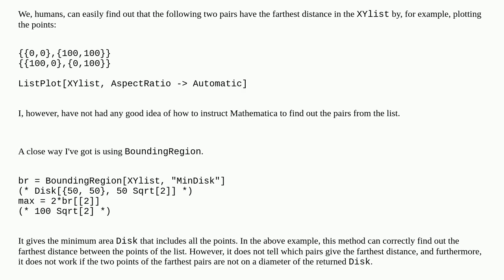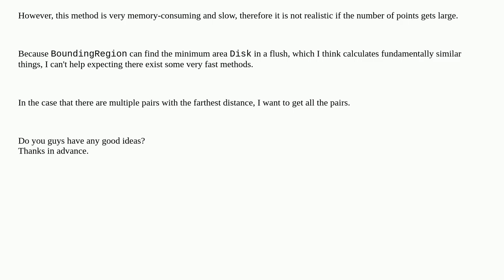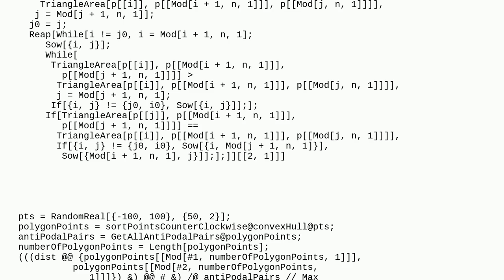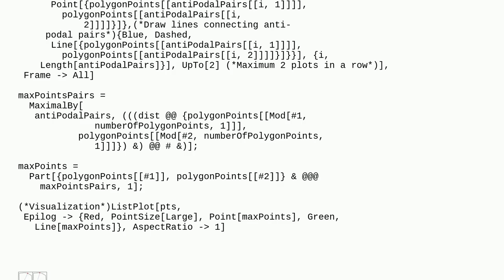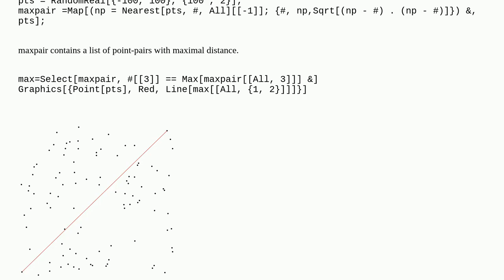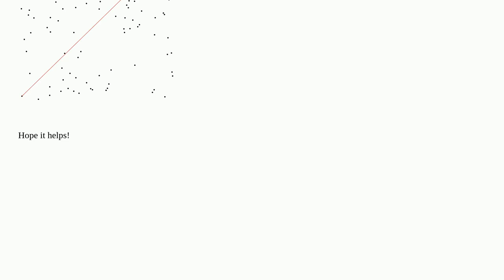Mathematica: Find the farthest pairs of two points in 2-dim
Find the farthest pairs of two points in 2-dim

A special thanks goes out to the community

  regions subset distance